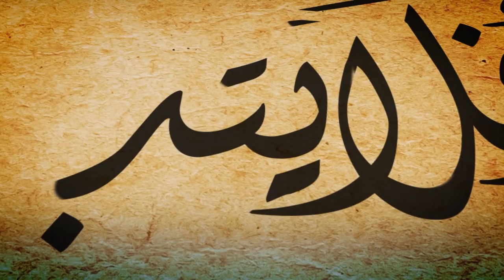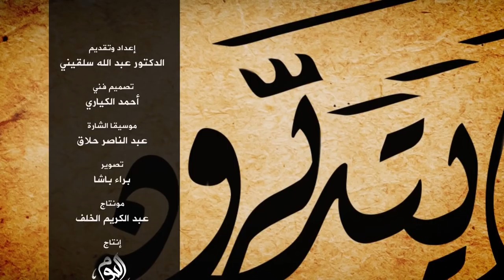أفلا يتدبرون: ح 269 ما معنى الحديث (أنزل القرآن على سبعة أحرف) ؟